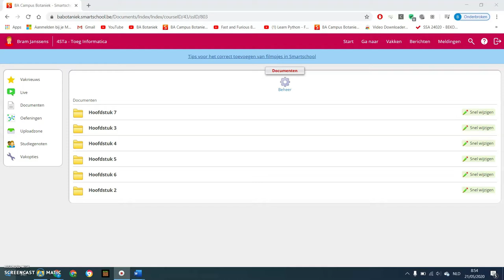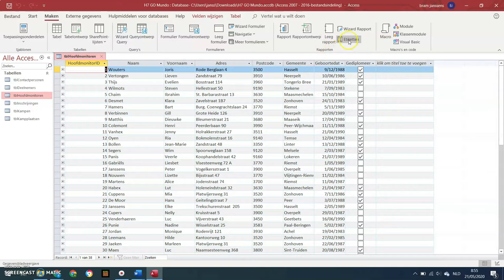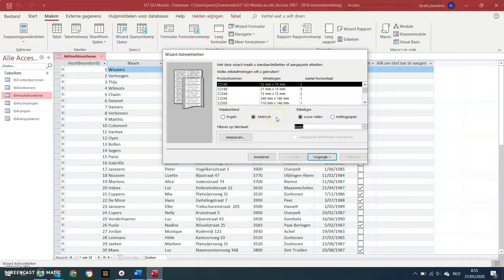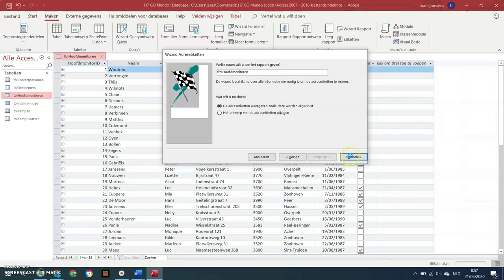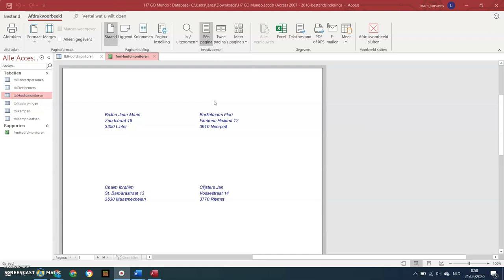4TSO Rapporten in Access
In dit filmpje gaan we etiketten maken in Access.
Dit is het eerste 'Rapport' dat we gaan maken!